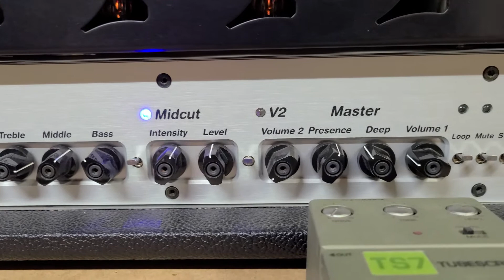Diezel Herbert MKII Amp Test Groove Metal/Rock...!!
Diezel Herbert MKII metal/rock mix test. All guitar tracks have only slight high pass filter at around 60 hz and low pass at around 15 khz.
Signal chain is as follows:
ESP EII Horizon III with Seymour Duncan JB pickup in bridge position -
Tascam US-1800 interface to Reaper DAW -
Palmer DACCAPO reamp box out of interface -
ISP Decimator Pro Rack G (also in loop of amp) - Bypassed Ibanez TS7 boost pedal - Diezel Herbert MKII -
Peavey Butcher 412 with Celestion G12K85 speakers (same speaker as the later G12K100) -
Heil PR20-UT dynamic mic -